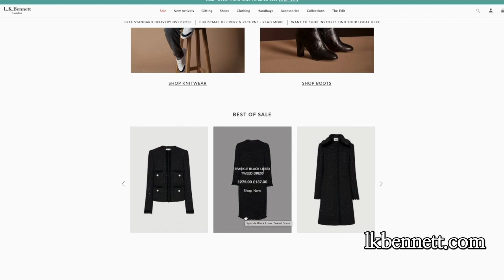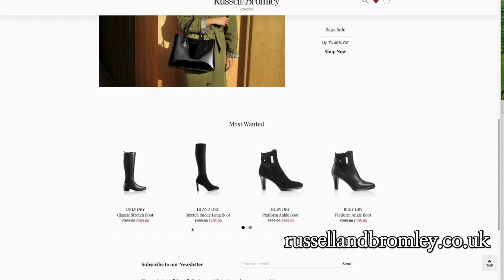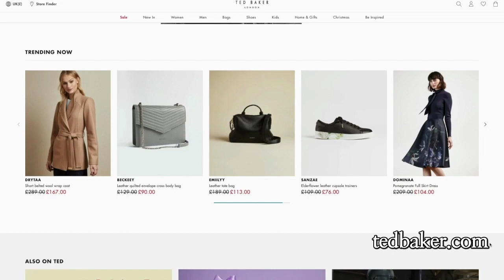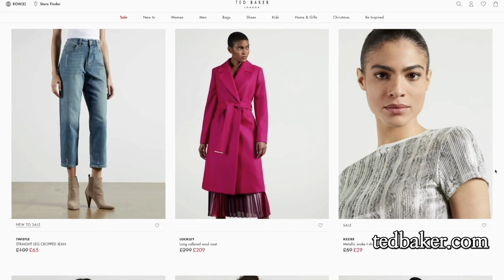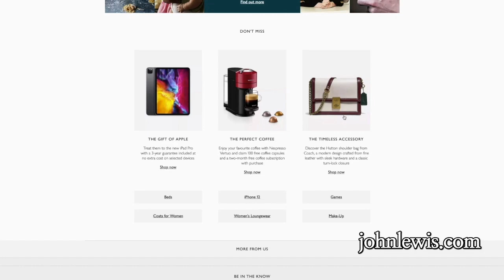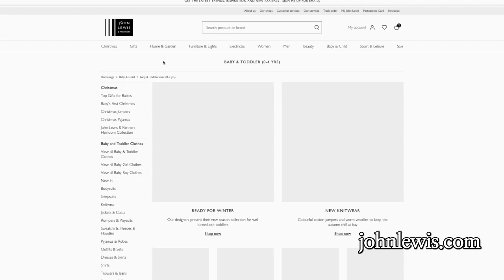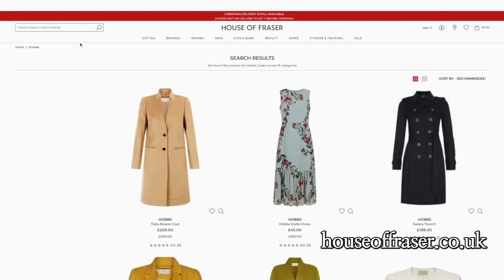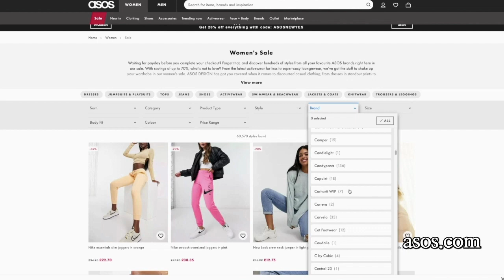연말 🇬🇧Boxing Day SALE 영국 박싱데이 세일 일찍 시작했어요! 영국 패션회사 직장인 워킹맘이 추천하는 브랜드 쇼핑몰 / 해외 브랜드 세일 / 영국직구 / 해외 직구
안녕하세요~ 영국 워킹맘 런던키키 입니다.
올해 영국 박싱데이 세일이 일찍 시작 했습니다!
영국 패션회사에 종사하는 제가 추천하는 영국의 유명 패션 브랜드와 쇼핑몰 + 영국/한국 옷 신발 사이즈 변환법 등 모두 알려드려요! 나이별 브랜드도 20대에서 40대까지 다양하게 알려드립니다 ^^

지난 "연말 선물" 영상에서 진행한 구독자 이벤트 당첨자 발표도 이 영상안에 있습니다.
참여해주신 구독자 분들 진심으로 감사드립니다. 💗

모두 안전하고 행복한 연휴와 연말 보내세요.
감사합니다. 🙂

0:00  Intro

1:53  케이트 미들턴의 선택, 엘케이베넷  LK Bennett + 영국/한국 옷 사이즈

3:32  중저가와 명품 그 사이, 너무 예쁜 슈즈와 가방 – 러셀앤브롬리  Russell & Bromley  + 영국/한국 신발 사이즈

5:39  고급스러운 심플함, 리스  REISS

6:43  화려하고 고급진, 테드 베이커  Ted Baker

8:15  깔끔하나 심심하지 않은, 홉스  Hobbs

10:12  패션 그 이상 다 팔아요, 존루이스 백화점  John Lewis

12:41  중저가에서 명품까지, 하우스 오브 프레이저 백화점  House of Fraser

14:20  명품 온리,  하비 니콜스 백화점  Harvey Nichols

14:46  없는 브랜드가 없다, 아소스 ASOS